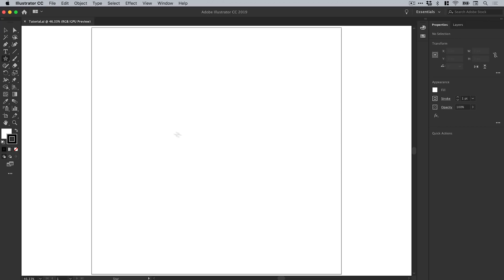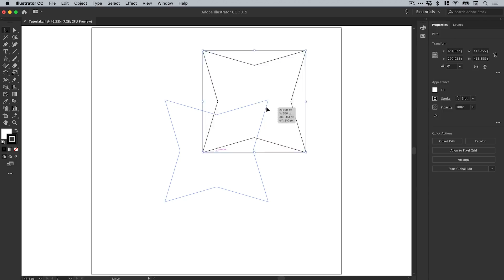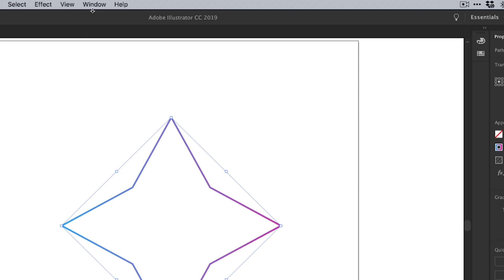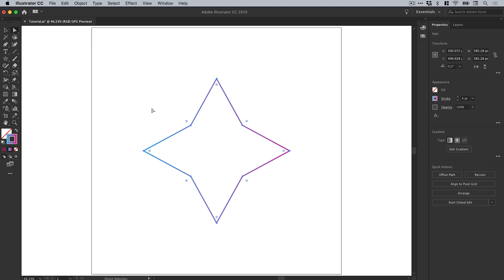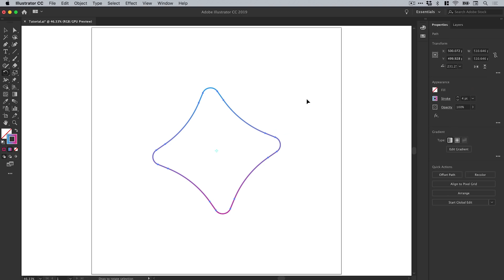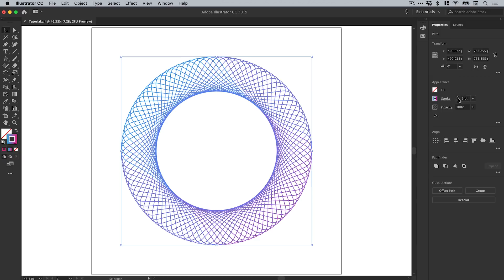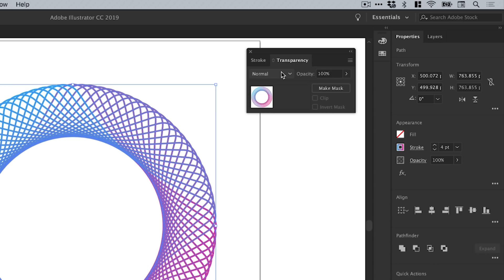Create the Spirograph Effect in Illustrator